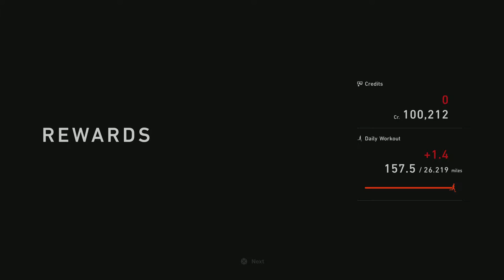Gran Turismo 7 Nissan Fairlady Gameplay